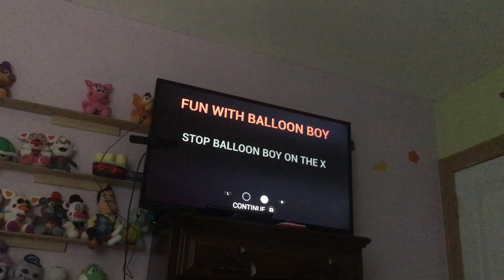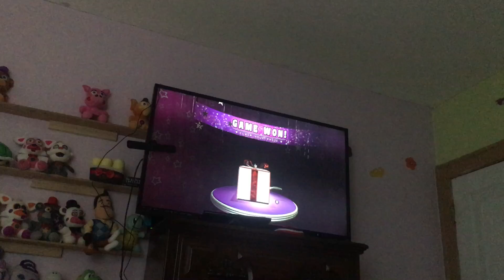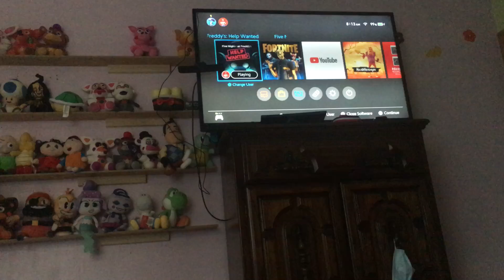Super Mario Plush: Mario Plays Five Night’s At Freddy’s: Help Wanted